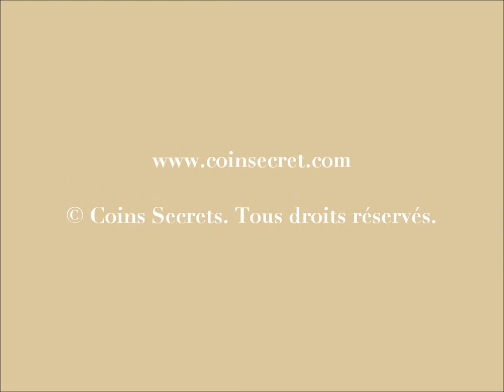Location d'une maison de vacances en campagne avec piscine privée en Périgord. Pour 8 personnes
Demeure en pierres, grands espaces arborés, fleuris, en campagne, propice à des vacances détente.

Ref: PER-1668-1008